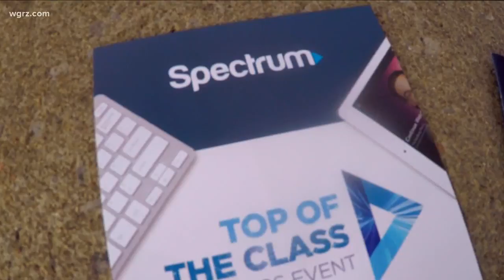Spectrum Extension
Spectrum gets Another Deadline Extension